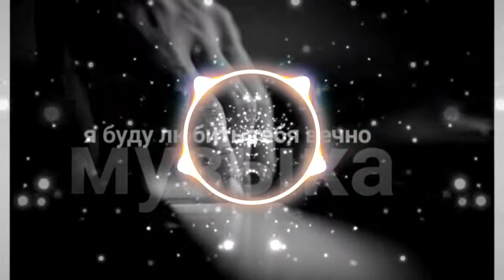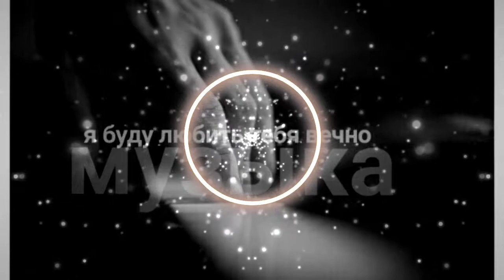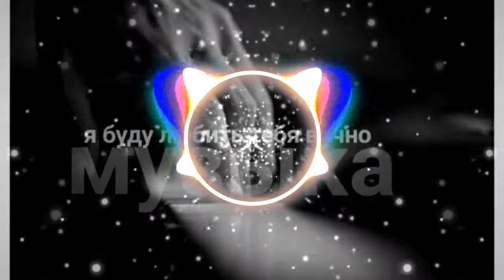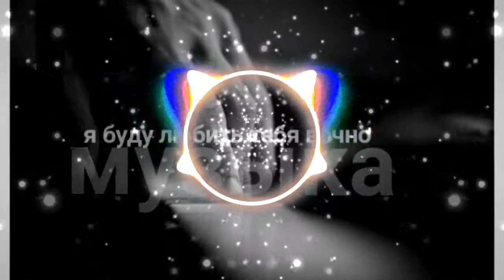KAMYL WOLF REFRESHMENT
Feel free to use in any way, but please dont forgot to add me on credits ;)

REFRESHMENT de KAMYL WOLF está publicada bajo una  licencia Creative Commons.

Skype: gutfranklin